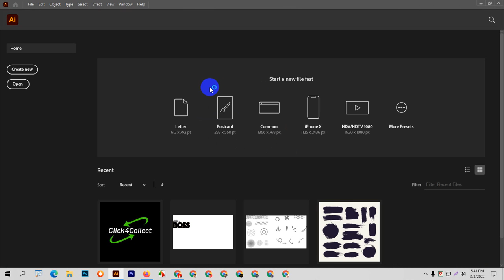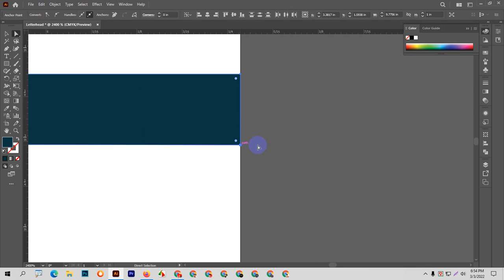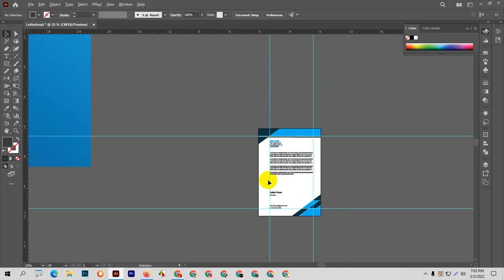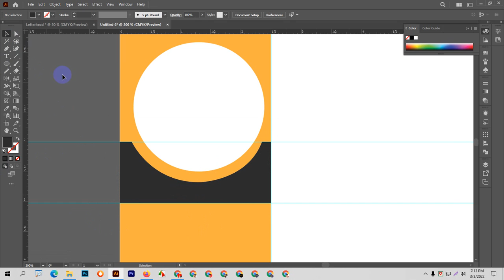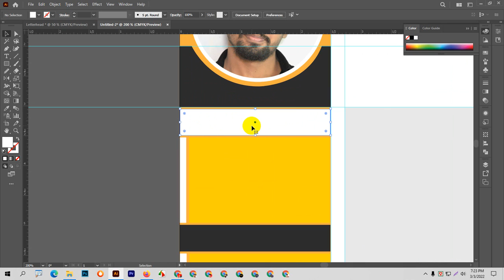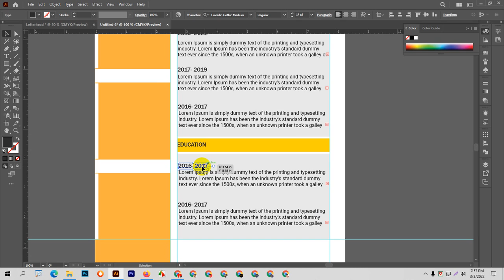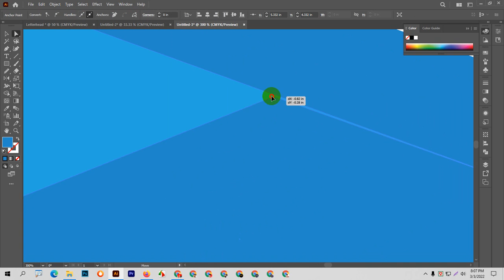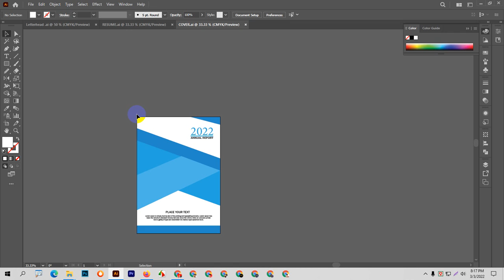ইলাস্ট্রেটর বাংলা টিউটোরিয়াল | Illustrator Basic Class 7 / Seamzone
আমার সাথে সংযুক্ত হতে নিচের লিংকে জয়েন করুন ।

Chapter :
Letterhead 1:00
Resume 24:20
Cover Design 57:20

Adobe,
Illustrator CC,
Tutorial,
Adobe Illustrator CC Tutorial,
introducing,Illustrator,
introducing Illustrator,
illustrator full couse in bangla,
graphic school,
ইলাস্ট্রেটর বাংলা টিউটোরিয়াল,
ইলাস্ট্রেটর,
bangla tutorial,
illustrator bangla tutorial full,
cs6,
cc 2018